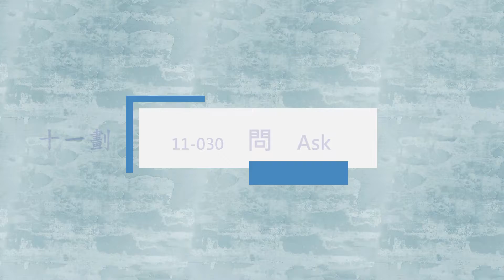臺灣手語語料彙整【問】11 030